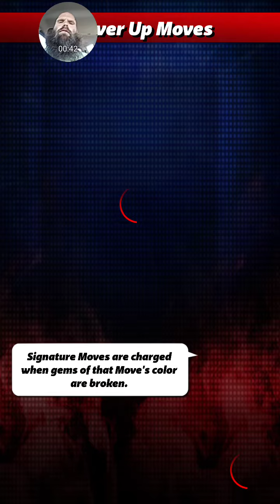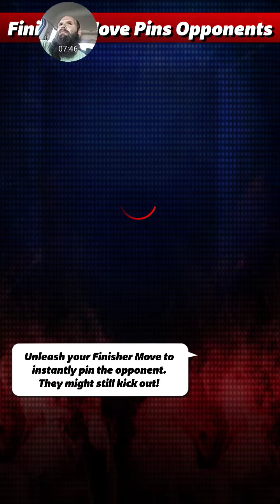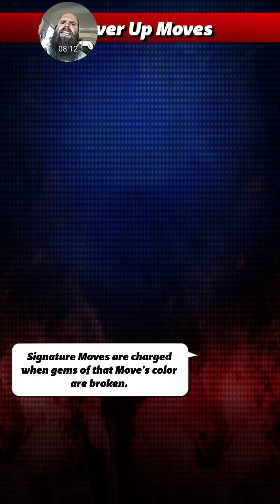3sg Jeff and layzie devil from the last LEGION